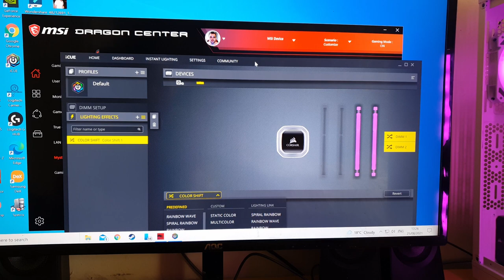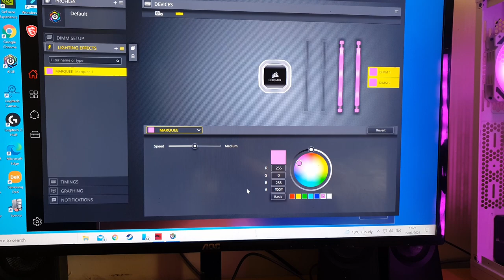RGB fans & Strips heres the Reason you Need it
so this is a video just on RGB because RGB has a lot of hate on the internet.
So I'm showing you why you need it in your pc.
RGB  here's why its so great for your pc